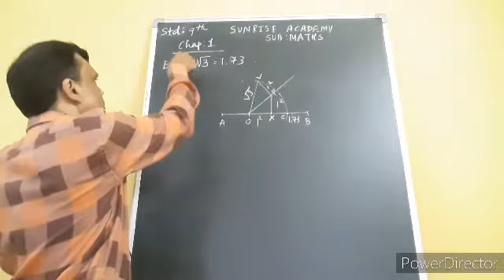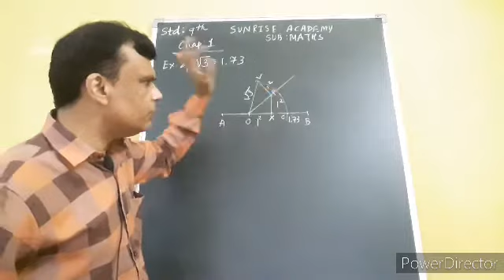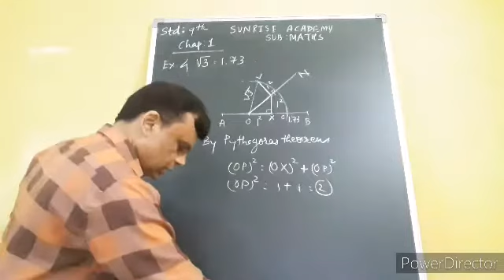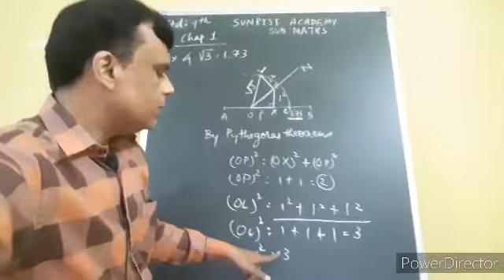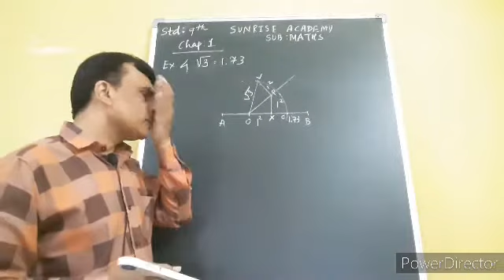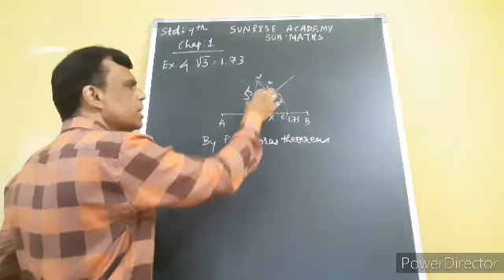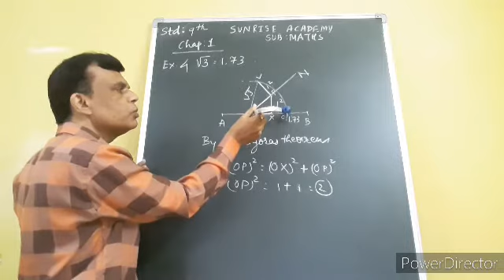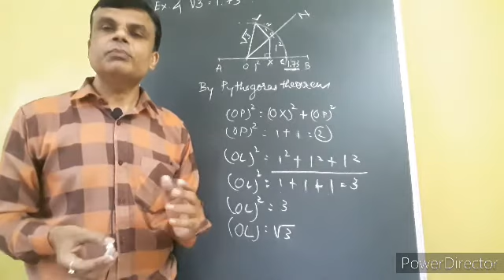P.S.Educare std 9th Ex 5.1 Q 4 and A 5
Solved sums of Ex 5.1